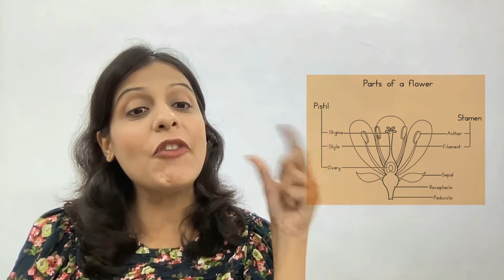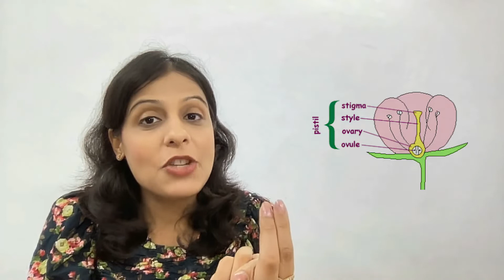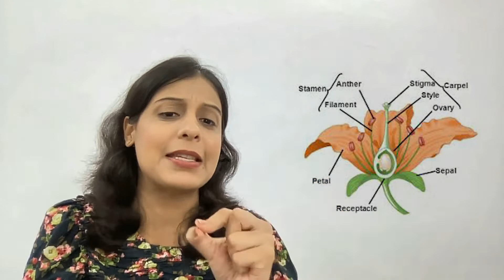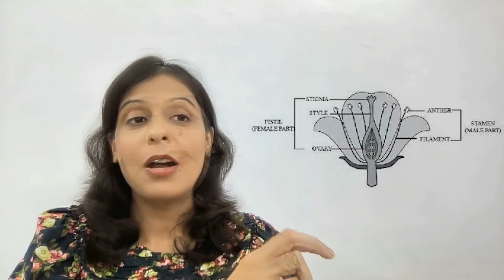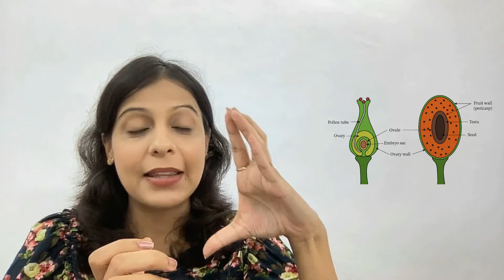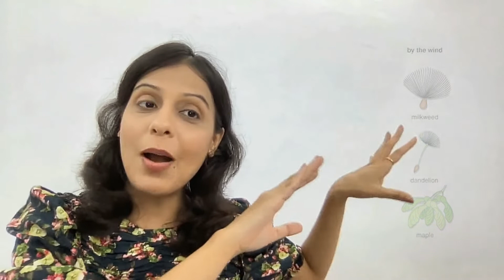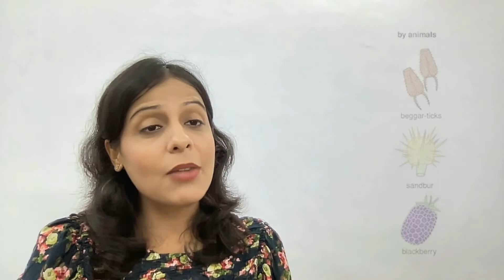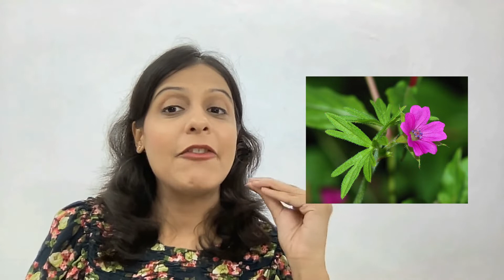Class 7 CBSE Science - Reproduction in Plants Chapter 12 (Part 2)